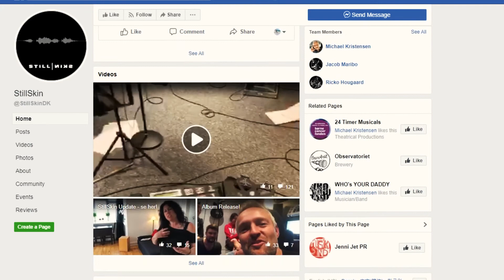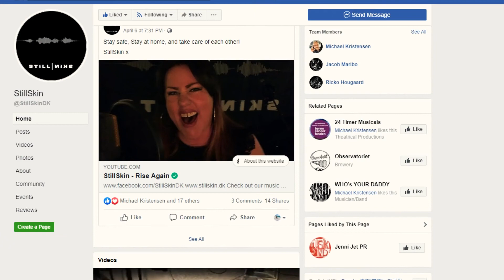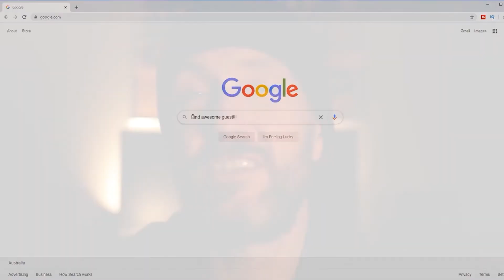The Helhammer Hangout #7: Michael Kristensen (Guitarist of StillSkin)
This guy is one of the guitarists in the Danish rock band StillSkin. AND... he is also the first guy I ever formed a band with!!!
We started our musical journey together almost 30(!!) years ago and then our paths split and we went on to separate adventures.

It was absolutely fantastic to catch up with Michael and have a chat about about his band, ambitions and dreams and music - now, then and in the future!

Streamed live on FB on the 27th of April 2020.